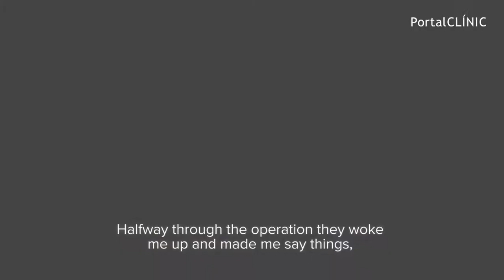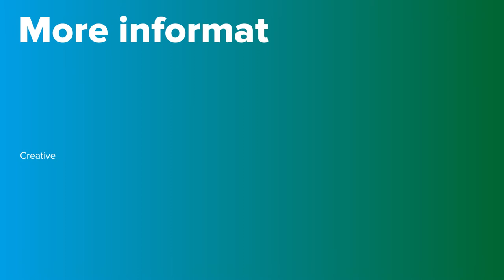Brain Tumour explained in first person | PortalCLÍNIC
A brain tumour or neoplasm occurs when abnormal brain cells start to grow without any control. If these cells are identical to those which form normal brain tissue, then they behave less aggressively and are known as benign tumours. Although surgery is always the initial treatment proposed it is not always necessary or even possible. Surgery implies a risk that is only assumed in cases where it may provide a benefit, whether diagnostic or therapeutic.